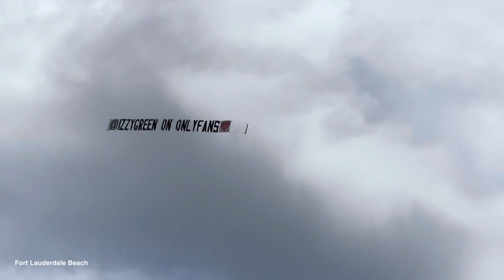MIAMI, FORT LAUDERDALE 2024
Záznam z první etapy cesty po jižních státech USA. První zastávkou byla Florida, kde jsme strávili necelý týden v Miami a Fort Lauderdale.